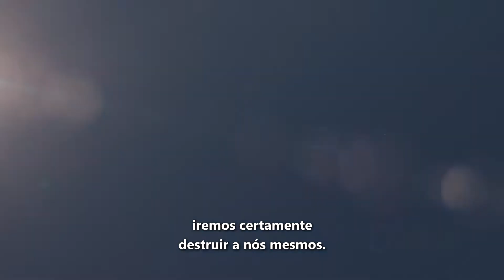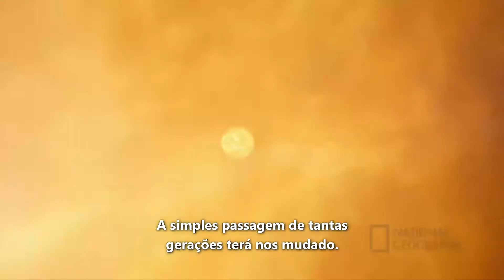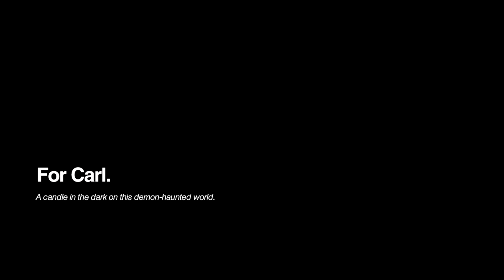Quarentena (Quarantine) - Carl Sagan - LEGENDADO (pt-br)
Quando criança, Carl Sagan imaginava o desabrochar da próxima era dourada da exploração. Como cientista, ele desempenhou um papel central nela. Neste vídeo, ele fala conosco a partir do passado, sobre os sonhos que temos para o futuro.

When was a child, Carl Sagan imagined the unfolding of the next golden age of exploration. As a scientist, he played a central role in it. In this video, he speaks to us from the past, about our dreams of the future.

Trecho retirado do episódio 2 da série "Cosmos: Possible Worlds" da 20th Television/National Geographic. Todos os direitos deste vídeo pertencem à Fox e National Geographic.